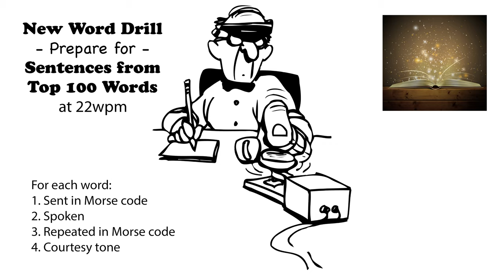Sentences from Top 100 Words - New Word Drill - 22wpm